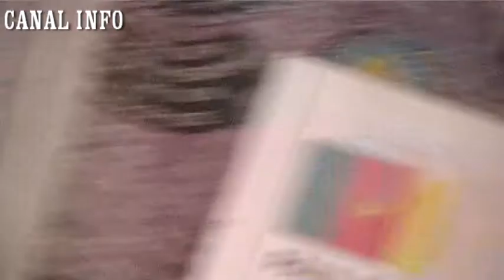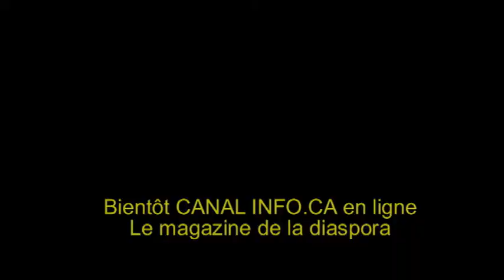CPDM, Buxelles, 06 nov 2010, Part 1